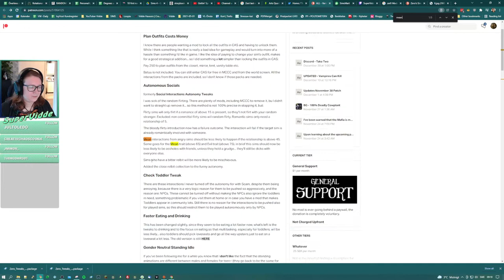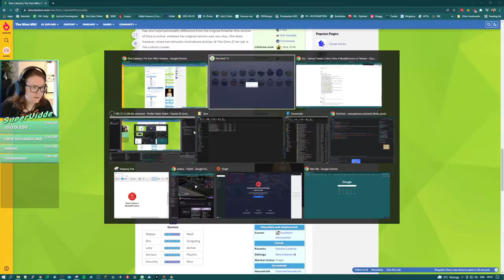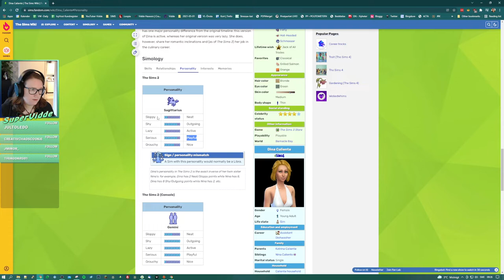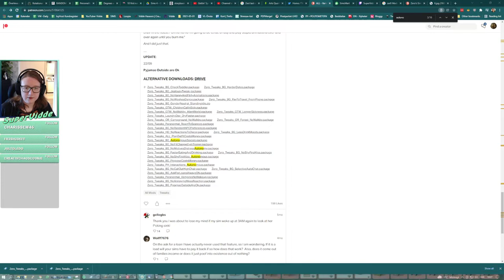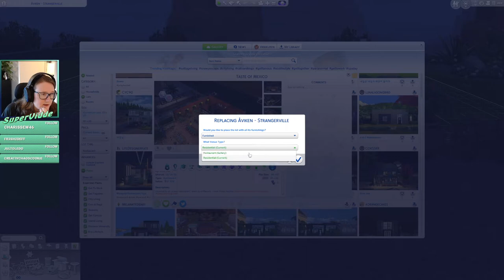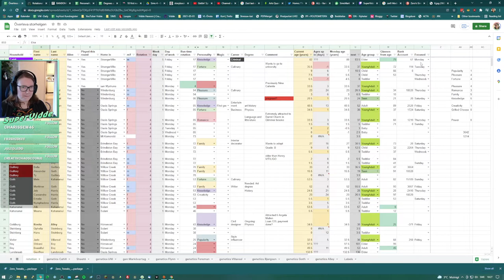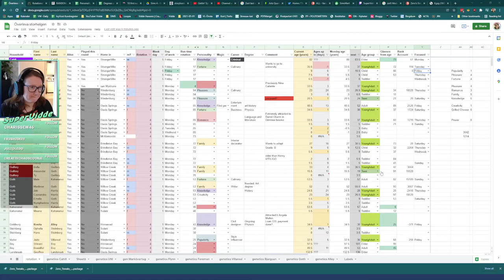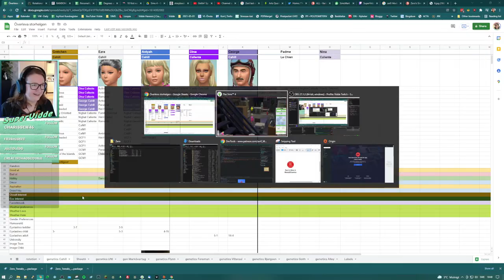Dina Caliente - Life in the bunker | Sims 4 | Streamed 2022-01-14